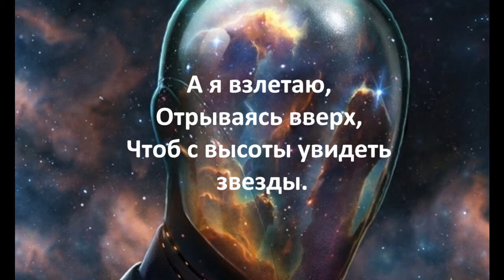Никто не знает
Стихотворение "Никто  не  знает".  Автор - Теймураз  Мамучадзе.